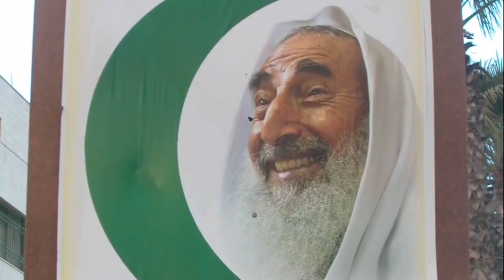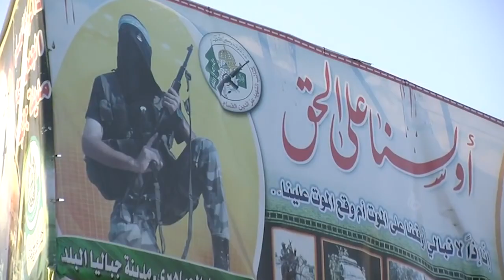ఇజ్రాయెల్ పాలస్తీనా వివాదం | Israel- Palestine Conflict Explained in Telugu | Bott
Welcome to the Bott Youtube Channel.
A One-stop destination for Viral Videos, Short Films, Web Series, Music Videos, Informative clips and more.

balimi | BĀLIMI | Balimi Studios | Bott | Bott Telugu | Bott channel

Palestine explained,
Israel war explained,
Israel conflict,
Israel conflict explained in hindi,
Israel war explained in telugu,
israel news,
Israel war,
Explained in telugu,
what is israel palestine conflict history,
israel updates in telugu,